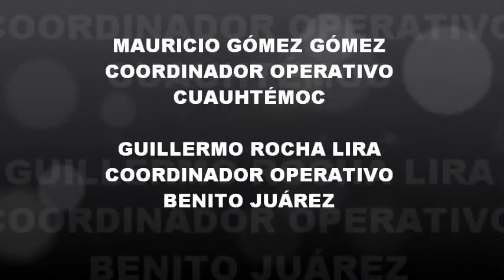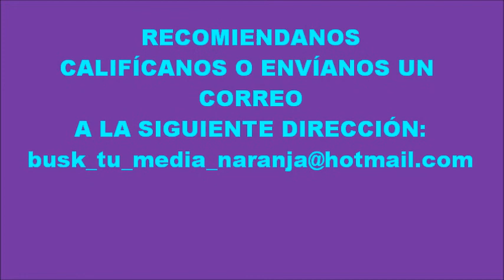LOS MEDIOS DE COMUNICACIÓN EN LOS JUEGOS PANAMERICANOS 1 PARTE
EN ESTE VÍDEO SE ANALIZA Y DISCUTE EL PAPEL QUE LOS MEDIOS DE COMUNICACIÓN HAN JUGADO EN EL DEPORTE Y ESPEFICAMENTE EN LOS JUEGOS PANAMERICANOS.